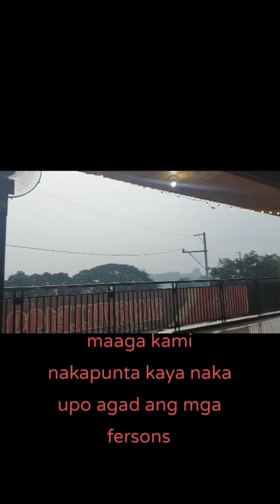SAMG. unli starts 199php. BUDGET FRIENDLY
unlimited food place in teresa rizal a friendly budget starts 199php